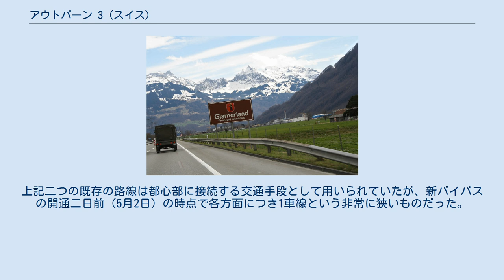アウトバーン 3 (スイス)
スイス、グラールス州の A3高速道路から見たグラナーアルプス 。
 アウトバーン 3（ドイツ語: Autobahn A3、フランス語: Autoroute A3）はスイスの高速道路。
 A3はスイスのバーゼルからザルガンスを結ぶ路線である。
フランスとの国境地帯からチューリッヒを経由し、南西に向かって斜めに走っている。
総延長は約180kmであるが、一部の区間はA1及びA2の路線と重複している。
また国道3号線とほとんど一致する。
 始点はバーゼルの国境地帯で、北はフランスのオートルート A35に接続している。
バーゼル＝ヴィーゼジャンクションからアウクストジャンクションまでA2と重複し、分岐したのちにA3はラインフェルデンやフリックへと向かう。
また全長3750mのベツベルクトンネルを抜けると、ビルアージャンクションからリンマタール交差点まではA1と重複している区間である。
 その後、A3はウルドルフやチューリッヒへと伸びていく。
リンマタール交差点からチューリッヒ＝西ジャンクションまでの区間は2009年5月にユトリベルクトンネルが開通して以来「西バイパス」と呼ばれている（後述）。
そしてチューリッヒ湖の左岸、さらにヴァレン湖に沿ってA3は走り、終点のメルスでA13に接続する。
 A3はA1と合わせればバーゼルからチューリッヒを結ぶという点で重要な路線であり、他方A13と合わせればチューリッヒからクールを結ぶ点で重要な路線である。
 ヴァレン湖沿いのヴェエセンからムルクの区間は特殊な区間である。
1964年、この区間に六つのトンネルとともにN3が基幹道路として開通した。
これらのトンネルはツィーゲルブリュッケ-ザルガンス鉄道のヴェエセンからザルガンスまでの旧ルートにあったトンネルを高速道路に作り替えたものであった。
この鉄道路線は元々1859年に開通したが、1960年にケレンツァーベルグトンネルができてからは使われなくなっていたのであった。
よってこのトンネルを高速道路に改装したのがこの区間なのである。
 ただし、ヴェエセンからヴァレンシュタットの区間は4車線であったのに対し、このトンネルの区間だけは2車線となってしまった。
なので1986年にはムルク・ザルガンス方面の車線のために一方通行のケレンツァーベルグトンネル（5,760m）が建設された。
これにより従来の六つのトンネルもヴェエセン・チューリッヒ方面の車線用に一方通行のトンネルとして転換された。
 2009年5月4日、ビルメンスドルフインターチェンジ-チューリッヒ＝南ジャンクション間（いわゆる「西バイパス」の最終区間）が開通し、A3はバーゼルからザルガンスまでが結ばれるようになった。
 この新規開通により、二本の既存の路線のナンバリングが変更になった。
一本はリンマタール交差点からチューリッヒ市内のハルトトゥルムを結ぶ路線であり、「A3」から現在の「A1H」に変更された。
もう一本はヴィーディコンからチューリッヒ＝南ジャンクションを結ぶ路線で、新しくA3Wとしてナンバリングされた。
 またこのバイパスの開通に合わせて、旧バイパス沿線の住宅地域に対する対策の初期段階が施行された。
上記二つの既存の路線は都心部に接続する交通手段として用いられていたが、新バイパスの開通二日前（5月2日）の時点で各方面につき1車線という非常に狭いものだった。
これにより翌月から2010年の夏にかけて、各地区の大通りや基幹道路を結ぶ従来の仮設の軸路線は解体された。